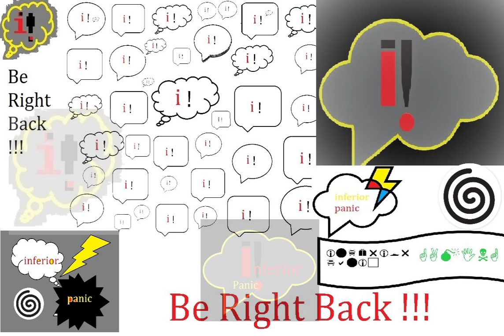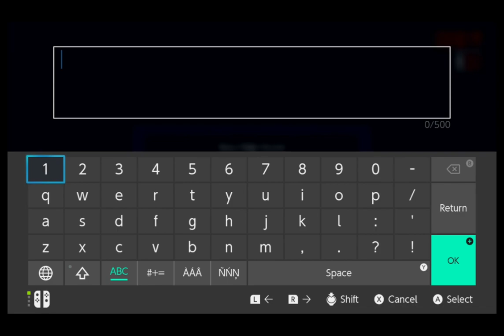Don Bluth's Dragon's Lair - Dirk the Daring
Dragon's Lair Trilogy for Nintendo Switch ! Dragon's Lair was created by Rick Dyer. (1983) A valiant knight on a quest to rescue the fair princess Daphne from the clutches of an evil dragon ! Arcade games aren't made like this anymore !!! Playing the first of three games in the Trilogy